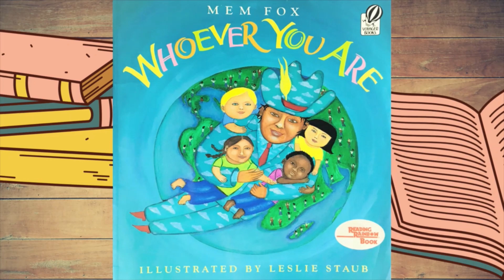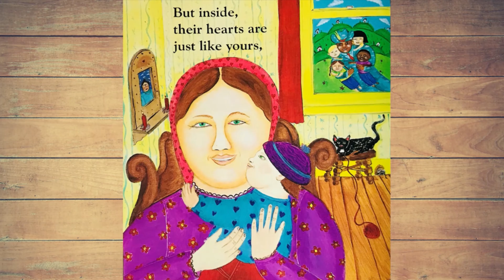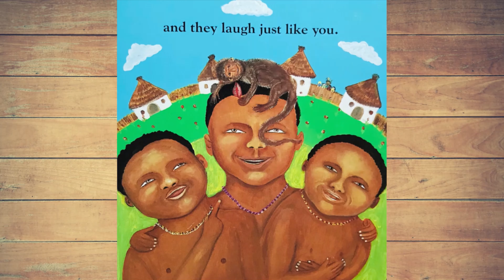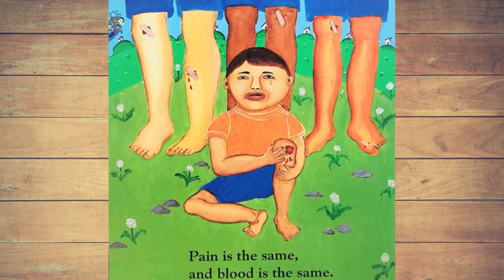Whoever You Are Read Aloud Book, Bilingual Books, Spanish & English Children Books, Educational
About this Book:
Every day all over the world, children are laughing and crying, playing and learning, eating and sleeping. They may not look the same. They may not speak the same language. Their lives may be quite different. But inside, they are just like you.

Book Background Song: First Time Experience
Song Artist: Nate Blaze

Text and illustrations are not owned by us. If you enjoyed this amazing book, please support the wonderful author; Mem Fox, by purchasing a copy of her book.